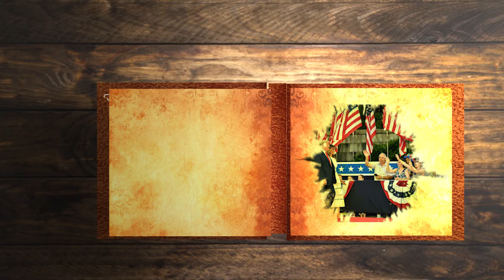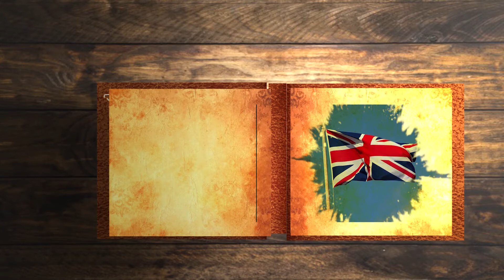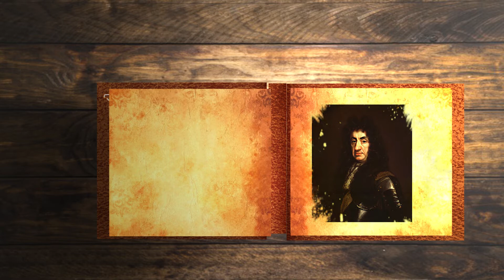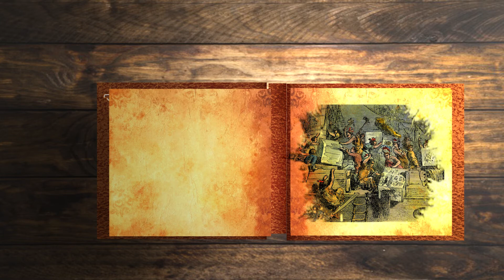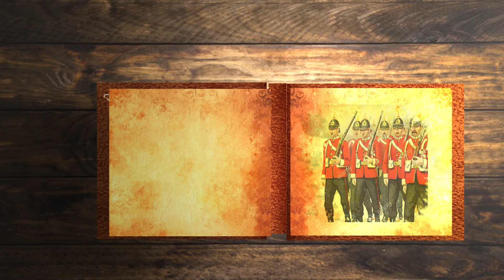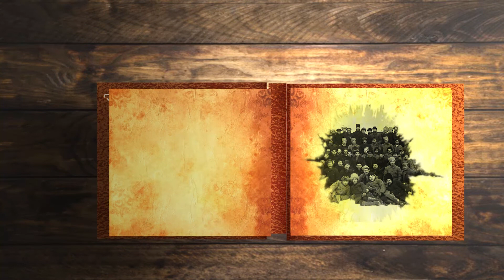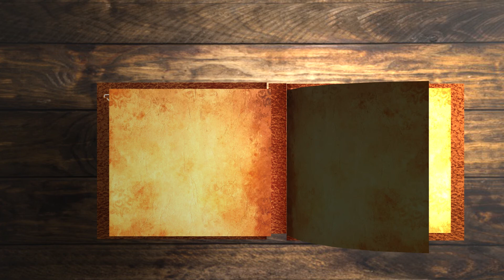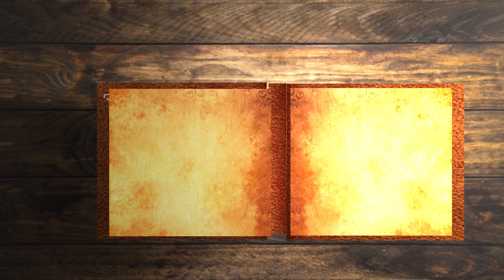American history Malayalam part 2 അമേരിക്കയുടെ ചരിത്രം, Independence of united state of america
this video about history of united state of america in Malayalam, and also you can know how formed this country by watching until end this video. Independence of united state of america

വീഡിയോ മുഴുവനായി കാണുക,

ചാനൽ സബ്സ്ക്രൈബ് ചെയ്യാത്തവർ സബ്സ്ക്രൈബ് ചെയ്യുക..

history path old video links

all history video are help you Kerala psc exam and another exam

.this channel for study and research of history stories first video uploading world history including historical figures and historical place . Second one video will upload Indian related history story. India was most interested history becoming created . After video about related of Kerala history. Over all you can study deeply history by this channel History Path,